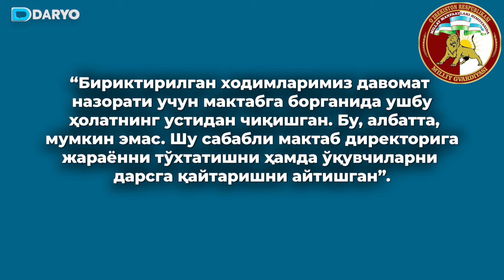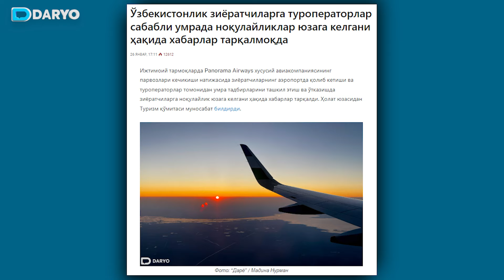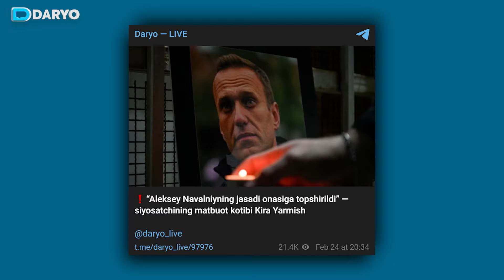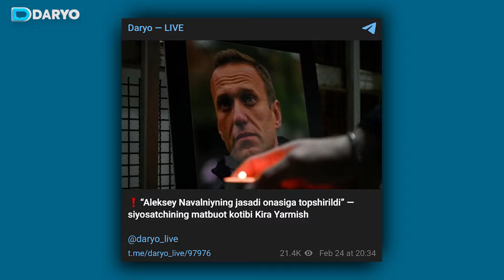Ota-bobolarimiz mingan eshak, e’tibor qaratilgan nogironlar – Daryo sharhida